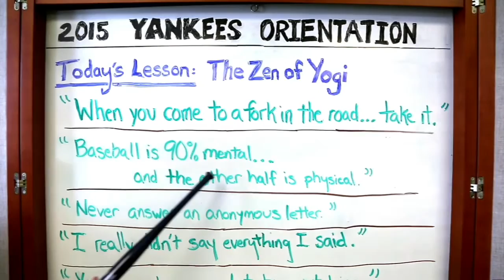2015 Yankees Commercial | The Zen of Yogi Berra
A MUST WATCH: Joe Girardi teaches some new Yankees the "Zen of Yogi"